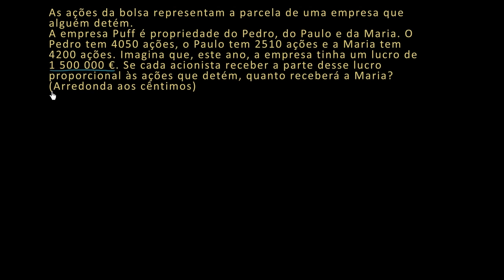Problema com números racionais: ações - Khan Academy em português (4º ano)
Vídeo original: Rational number word problem: stock